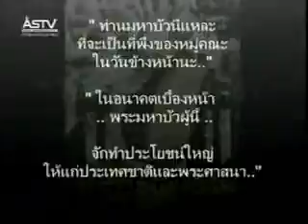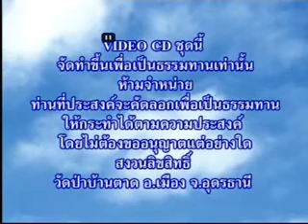Phra Arahants - Luangta, LP Sangwahn, LP Laa, etc